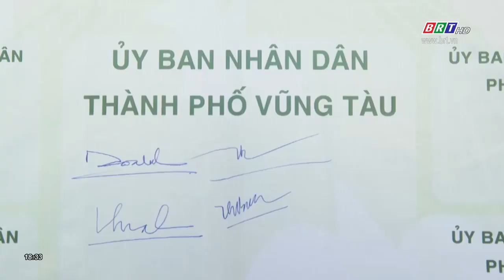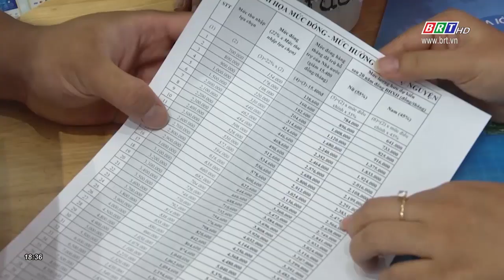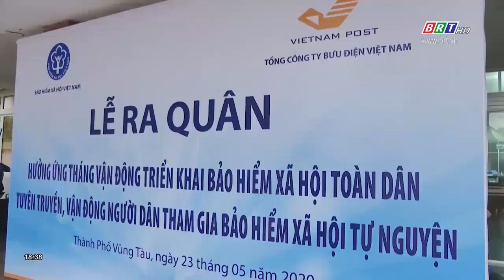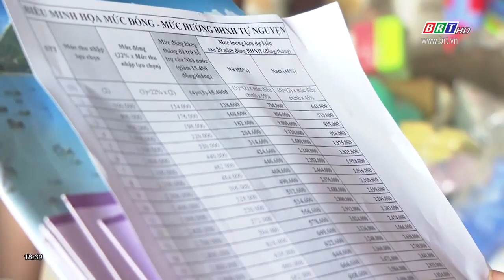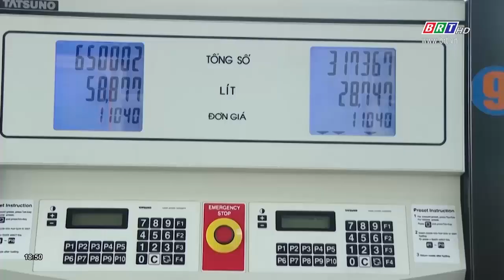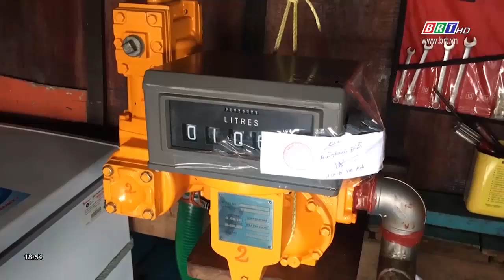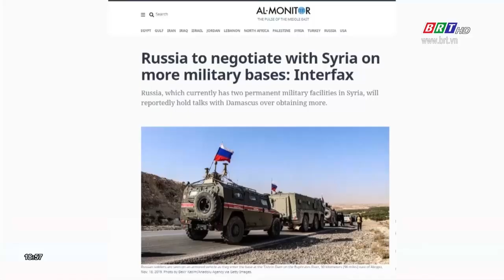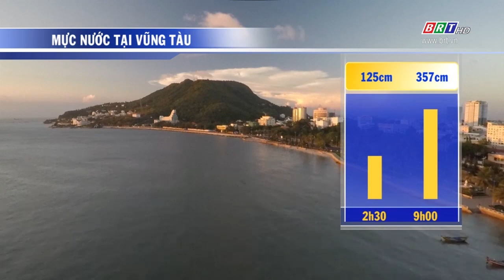Chương trình Thời sự tối 31/5/2020 | BRTgo